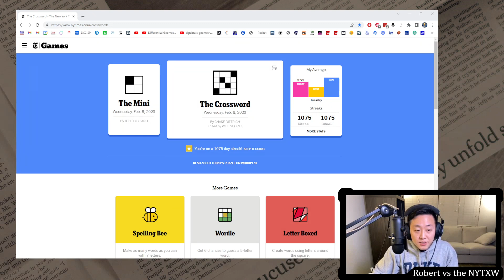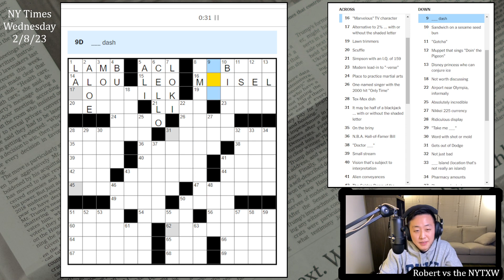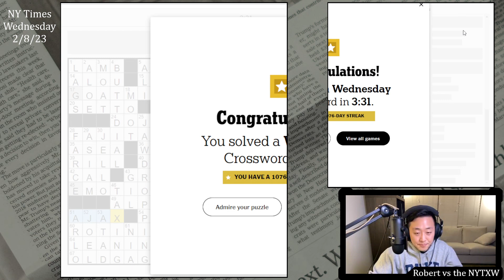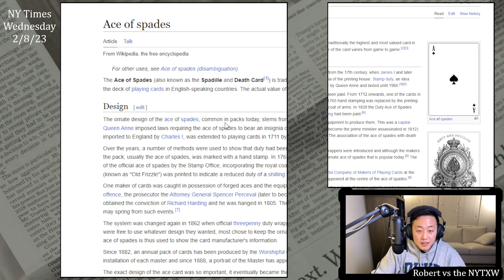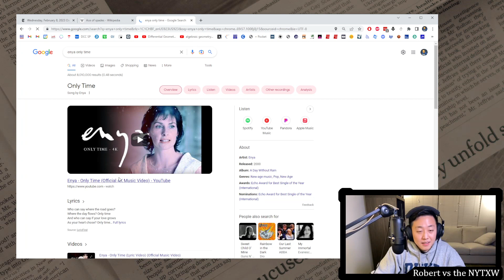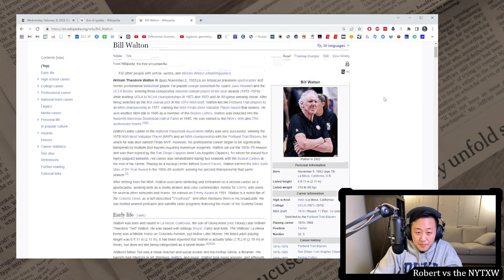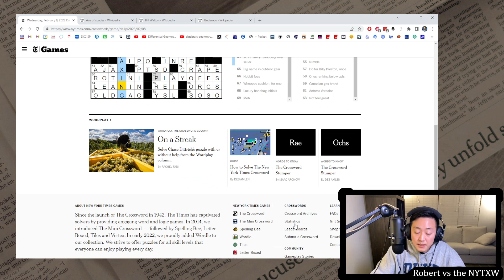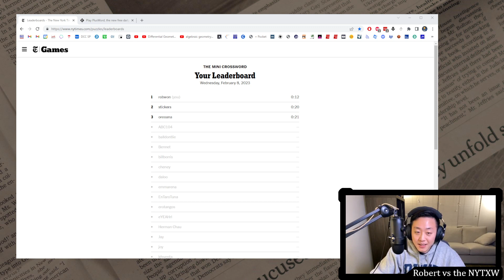Wish the theme had a bit more [0:12/3:31] || Wednesday 2/8/23 New York Times Crossword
0:00 - Intro
0:30 - Mini puzzle
1:30 - Daily puzzle (by Chase Dittrich)
5:02 - Commentary
10:34 - PlusWord

12s on the Mini and 3m31s on the daily puzzle. (Weekly running total: 9m33s)